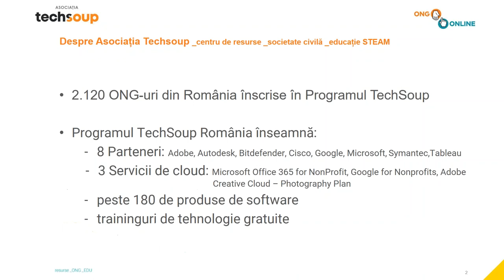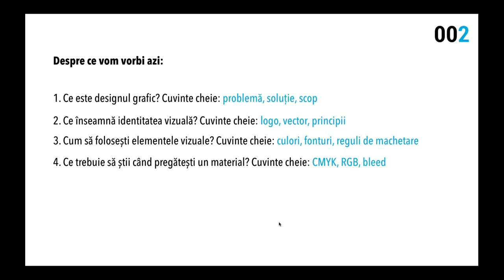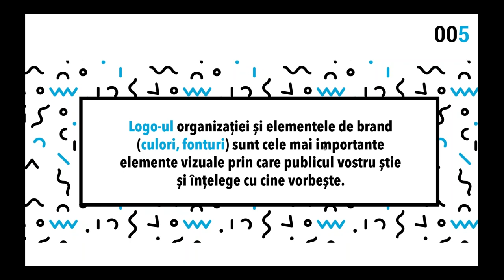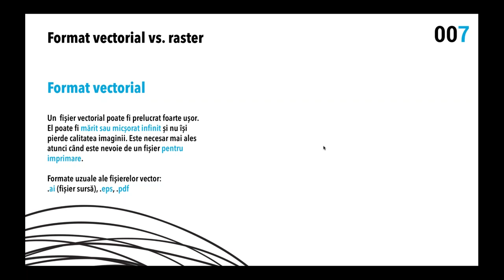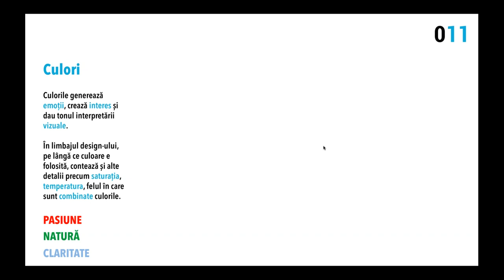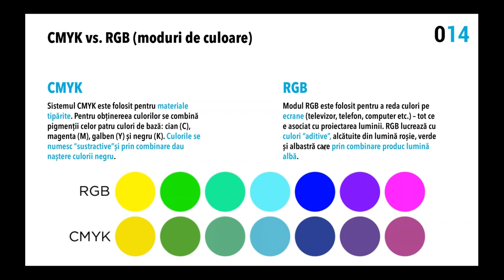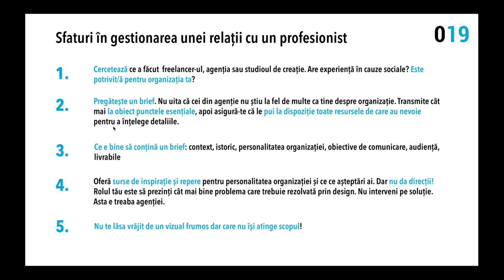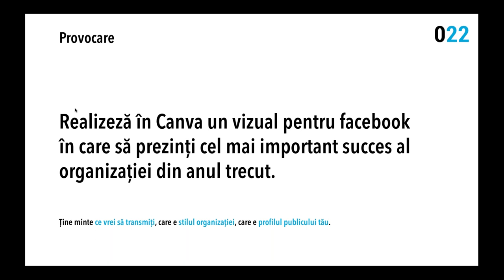Introducere în design grafic pentru ONG-uri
Cât de importantă este identitatea vizuală a organizației tale și despre ce le vorbește membrilor echipei, voluntarilor, beneficiarilor sau finanțatorilor organizației? Ce instrumente poți folosi pentru a crea materiale simple ca 1-2-3 pentru organizația ta și care sunt principiile pe care trebuie să le respecți? Ce înseamnă 300dpi, imagine vector sau CMYK? Unde poți găsi fonturi gratuite cu diacritice?

Află de la Ioana Popa - ReWire ce trebuie să faci pentru a avea o comunicare vizuală de impact pentru ONG-ul tău

-Cum să construiești identitatea vizuală a ONG-ului tău
-Când poți să folosești elemente vizuale ca să comunici mai eficient
-Ce trebuie să știi când pregătești un material pentru publicare
-Ce trebuie să ai în vedere când discuți cu o agenție sau un studio de creație
-Ce instrumente și resurse gratuite și nu numai poți folosi chiar și tu

Aceasta este înregistrarea webinarului susținut de Ioana Popa, pe 21 februarie 2017, în cadrul Școlii Digitale pentru ONG-uri: ONG Online.